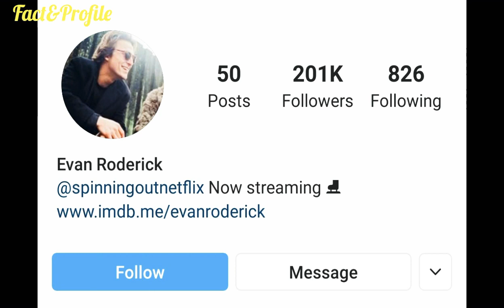Who is Evan Roderick ( Sipinnig Out Actor) Biography, Networth, Age, Girlfriend, Income, Lifestyle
The Most Popular And Most Handsome Canadian Actor Evan Roderick Biography 2020,